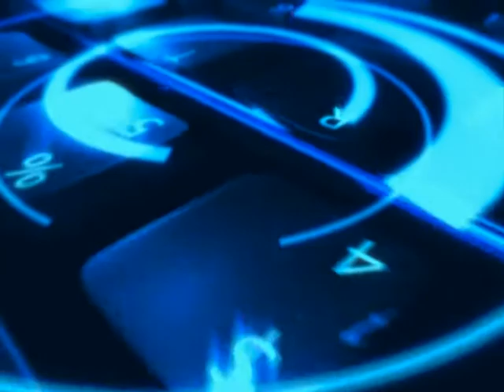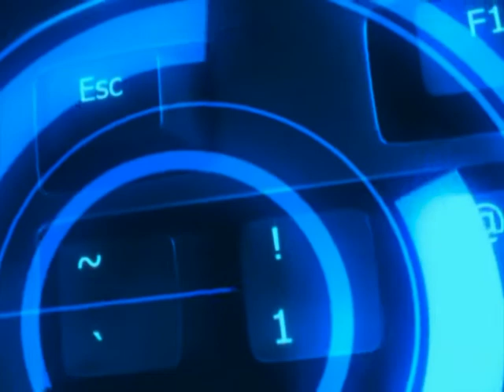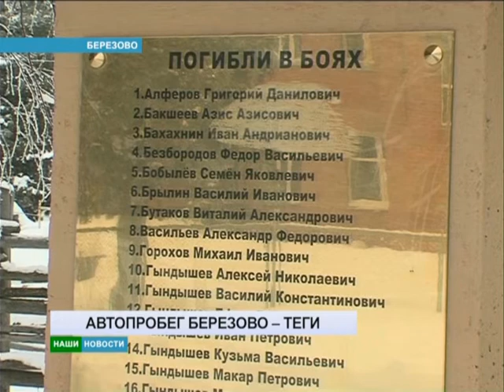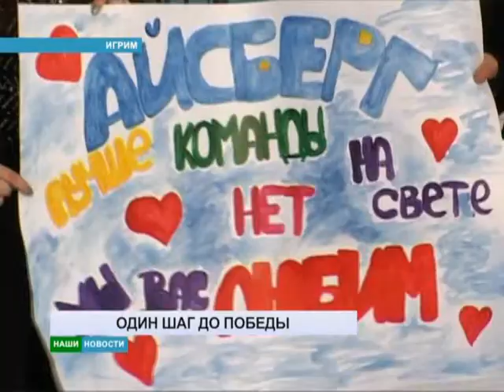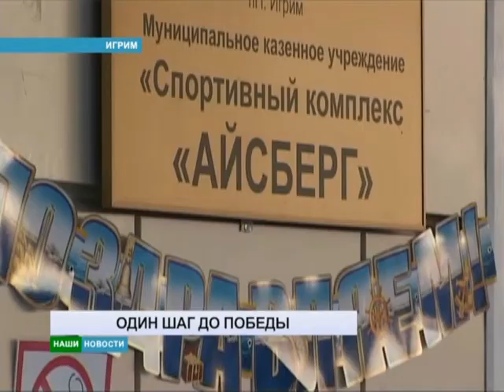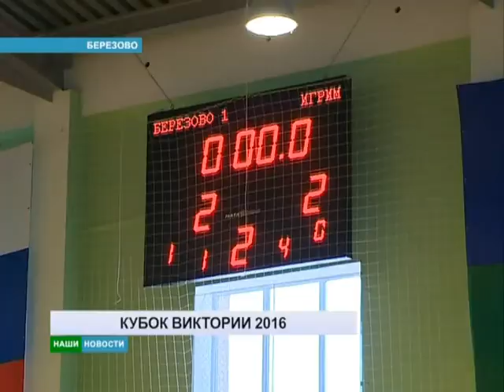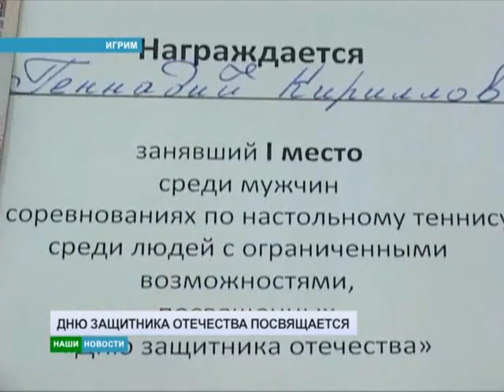26 02 2016НОВОСТИ